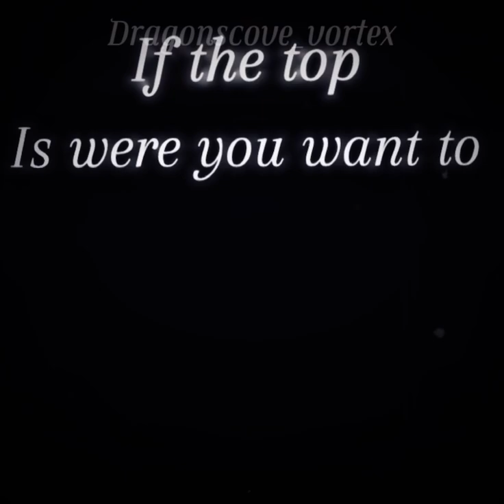Hellpark Estella edit |watch me work!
hellpark edit did I really just use a song from trolls for an edit 😭 ( not a ship edit )